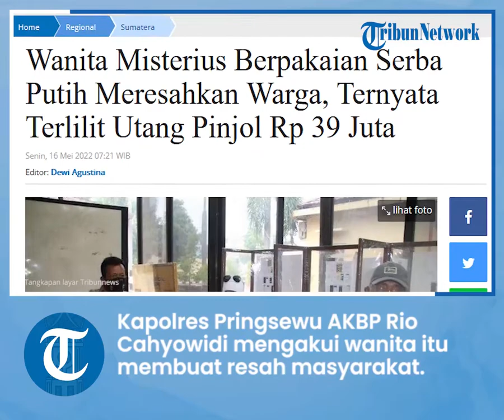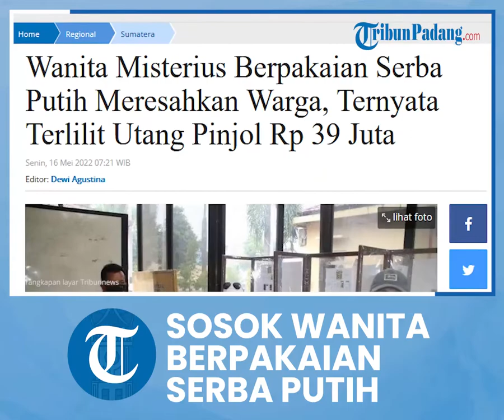Viral Perempuan Berpakaian Serba Putih Keliling Rumah-rumah di Lampung, Sempat Resahkan Warga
TRIBUN-VIDEO.COM, PRINGSEWU - Aparat Polres Pringsewu Polda Lampung mengamankan seorang wanita berinisial NH (43) warga Pekon Bandung Baru, Kecamatan Adiluwih, Kabupaten Pringsewu, Lampung.

NH diamankan setelah polisi mendapat laporan dari warga.

Menurut laporan warga, NH yang mengenakan busana tertutup serba putih ini berkeliling ke rumah-rumah untuk mendapatkan sumbangan.

Aksinya ini membuat warga menjadi resah.

Karena masyarakat khawatir sosok yang berbusana tertutup ini membahayakan sebab penampilannya yang misterius.

Selain berpakaian serba putih, wanita ini juga mengenakan cadar dan kacamata hitam. Sehingga identitasnya sulit dikenali.

Kapolres Pringsewu AKBP Rio Cahyowidi mengakui wanita itu sempat membuat resah masyarakat.

Meski tidak melakukan pemaksaan saat meminta bantuan, namun tindakan orang tersebut membuat resah.

Sebab mereka khawatir jika orang tersebut berbuat jahat.

"Yang bersangkutan sudah berhasil diamankan dan sudah dalam proses interview di Mapolres, Pringsewu," jelas AKBP Rio Cahyowidi, Minggu (15/5/2022) kemarin.

Ia menambahkan, NH diamankan saat sedang berada di wilayah Kecamatan Sukoharjo sekira pukul 10.00 WIB siang.

Setelah dilakukan interogasi dan didampingi pihak keluarga serta aparat pekon, ternyata NH meminta-minta sumbangan kepada warga lantaran depresi.

Perempuan tersebut terlilit utang puluhan juta rupiah dari sejumlah aplikasi pinjaman online.

"Kegiatan meminta sumbangan tersebut telah dilakukan dalam kurun waktu satu tahun terakhir, dan dipergunakan untuk membayar utang dari 11 aplikasi pinjaman online yang mencapai Rp 39 juta," jelas Rio.
Sosok wanita misterius yang meresahkan warga diamankan jajaran Polres Pringsewu, Lampung.

Lantaran tidak memiliki pekerjaan, NH nekat mendatangi rumah rumah warga untuk meminta sumbangan.

"Dalam aksinya tersebut, NH tidak melakukan suatu tindak pidana, namun hanya meresahkan karena berpakaian pakaian tertutup, bercadar, dan memakai kacamata," ujar Rio.

Ia menambahkan, atas tindakannya, NH juga sudah membuat video pernyataan meminta maaf kepada seluruh masyarakat Lampung dan Kabupaten Pringsewu dan berjanji tidak akan mengulanginya lagi.

"Tindak lanjut yang kami lakukan mengundang pihak keluarga dan aparat Pekon untuk bersama-sama menjaga NH untuk tidak kembali melakukan aktivitas yang meresahkan warga," kata Rio.

Ia mengimbau masyarakat untuk tidak resah dan takut apabila ada kejadian serupa dan meminta untuk segera melapor kepada aparat kepolisian terdekat. (tribunlampung.co.id/tri yulianto)

Artikel ini telah tayang di Tribunnews.com dengan judul Wanita Misterius Berpakaian Serba Putih Meresahkan Warga, Ternyata Terlilit Utang Pinjol Rp 39 Juta,